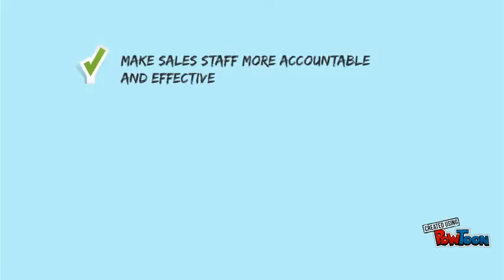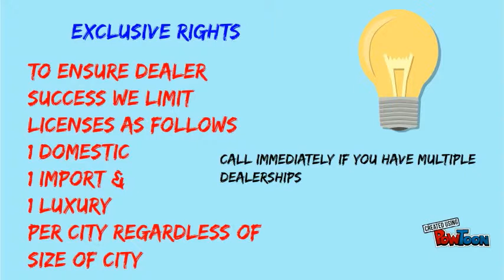Cell Smart Auto Dealer Lead Capture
CELL SMART allows you to acquire more leads. Cell Smart is like having a 24/7 salesperson . Cell Smart allows you to capture new clients everyday and never calls in sick. With the Cell Smart Car Dealer Platform, you get unlimited mobile Business cards for your sales staff and all the featured benefits. With Cell Smart you get Luxury Car performance for pennies on the dollar. Best ROI available..-- Created using PowToon -- Free sign up . Make your own animated videos and animated presentations for free.  PowToon is a free tool that allows you to develop cool animated clips and animated presentations for your website, office meeting, sales pitch, nonprofit fundraiser, product launch, video resume, or anything else you could use an animated explainer video. PowToon's animation templates help you create animated presentations and animated explainer videos from scratch.  Anyone can produce awesome animations quickly with PowToon, without the cost or hassle other professional animation services require.